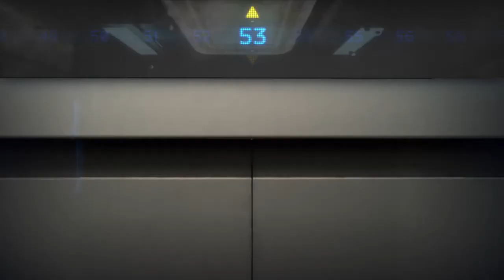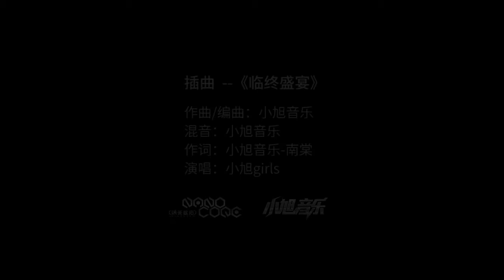【转载】海岸线不污正业sp : sp8 海拉 临终盛宴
内容如题，纳米核心暴力血腥小萝莉海拉sp专辑，搬运自B站